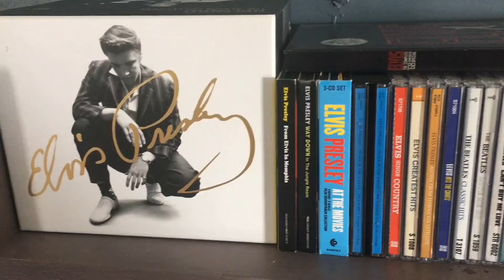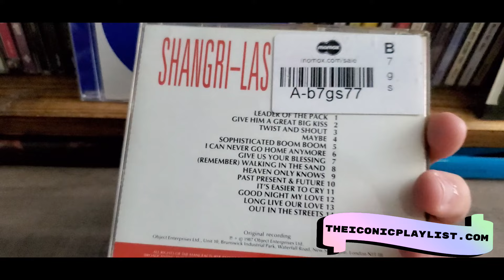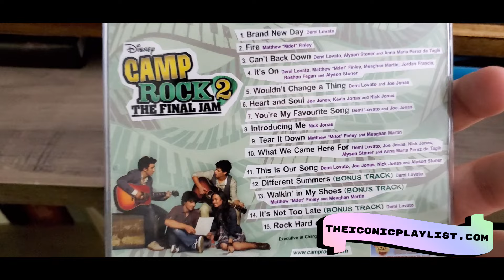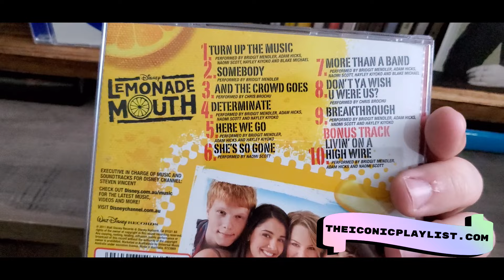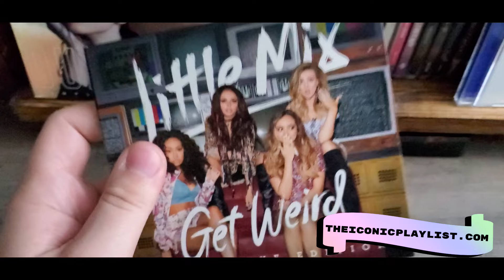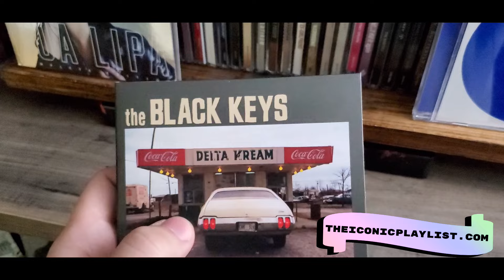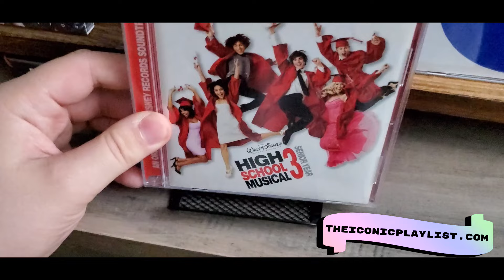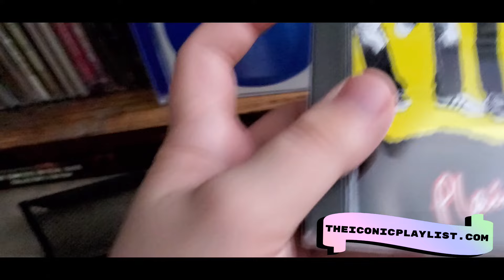CD Music Haul #5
The fifth Instalment of the CD haul series.
TheIconicPlaylist.com is our Canadian based, Licenced, online radio stream. hear music of all genres and our own radio programs too.